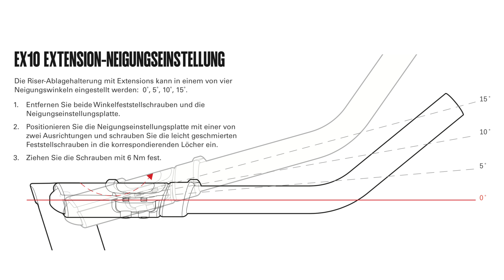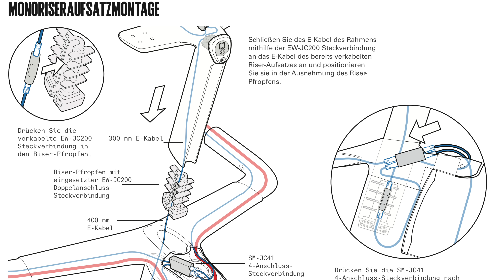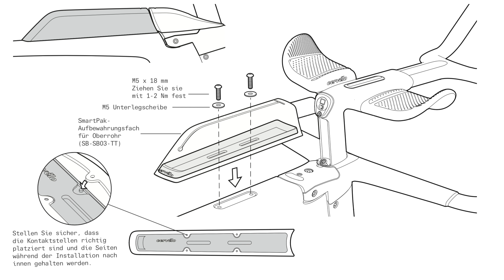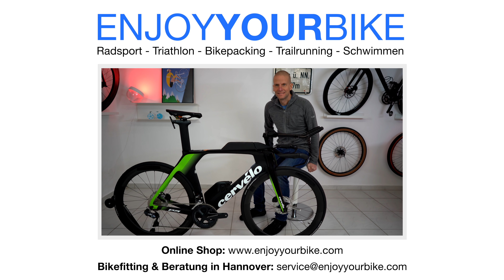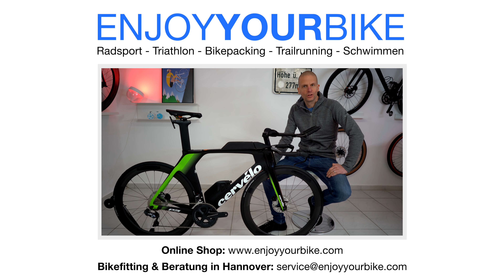Cervélo P5 2019 - das neue Triathlonrad / Zeitfahrrad: Monoriser Cockpit, Ultegra Di2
ei uns frisch eingetroffen: das neue Cervélo P5 2019 Triathlonrad & Zeitfahrrad. In diesem Video zeige ich Euch ausführlich alle Details zum Rahmen Anbauteilen uvm.